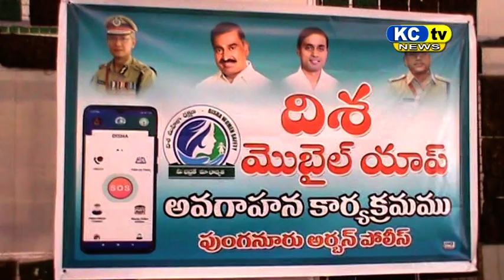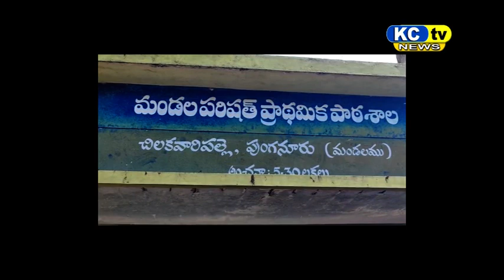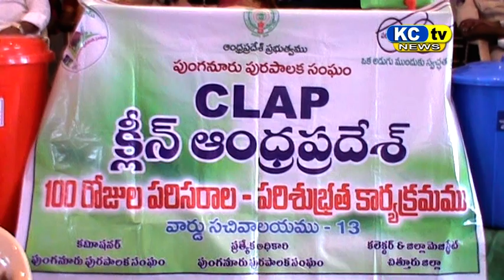KC TV NEWS 23 07 2021